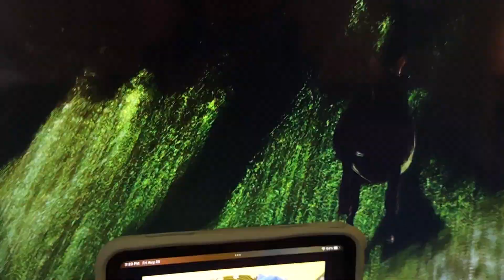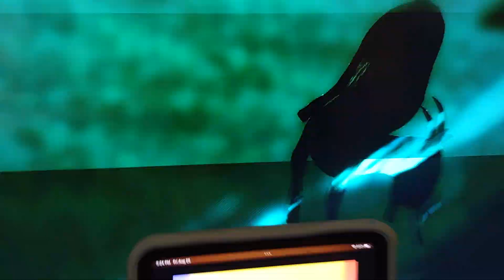Eyes On The Face Song